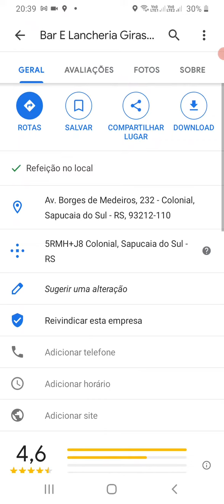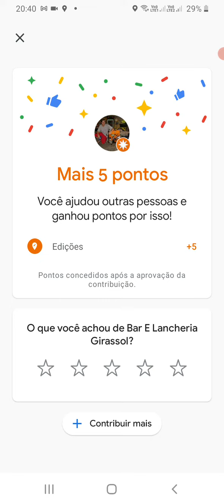Como atualizar o local do meu comércio? Google Maps